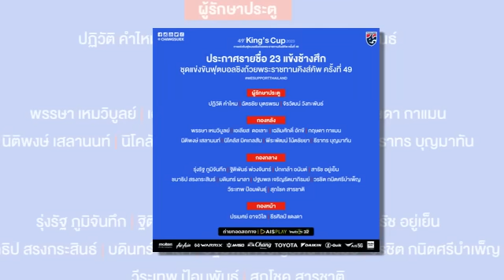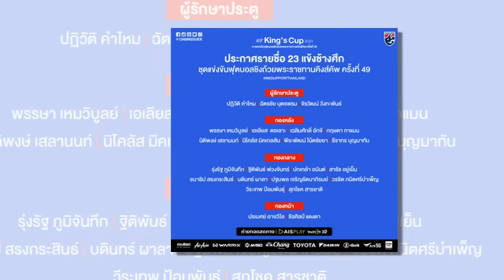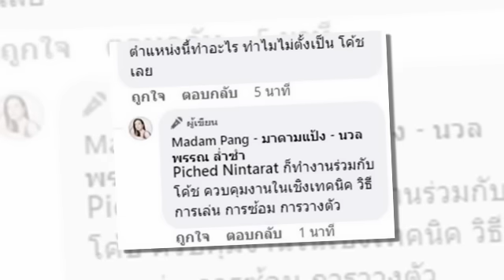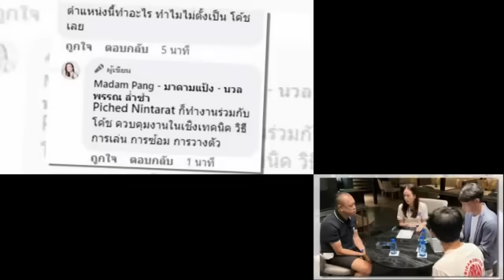เที่ยงทันข่าวกีฬาบอลไทย ชมช๊อต "สยาม แยปป์" เจ้าหนู 19 ปี ลากจากครึ่งสนามเข้าไปพังประตูคู่แข่ง 3-4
ชมช๊อต "สยาม แยปป์" เจ้าหนู 19 ปี ลากจากครึ่งสนามเข้าไปพังประตูคู่แข่ง 3-4 คนเอาไม่อยู่ มาแบบนี้ ทีมชาติไทย ว่าไง
จิรวัฒน์" ติดโผ 3 แข้งคัมแบ็ก! มาโน่ เปิดชื่อ 23 แข้งทีมชาติไทยล่าแชมป์บอลคิงส์คัพ
มาดามแป้ง" ตอบกลับแฟนบอล !! หลังถูกถาม "มาซาทาดะ อิชิอิ" ทำหน้าที่อะไรทีมชาติไทย
วิเคราะห์บอล ไทยลีก 2023/24 นัดที่ 3 อุทัยธานี vs บีจี
เจริญศักดิ์” รับ “เมืองทอง” ต้องระวังลูกกลางอากาศ “ท่าเรือ”